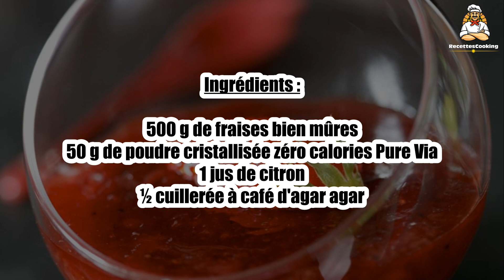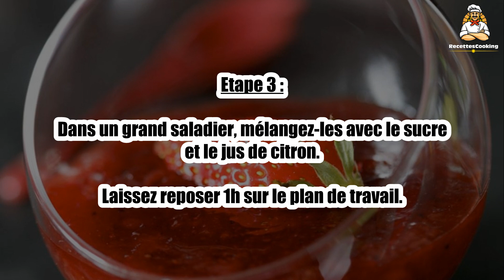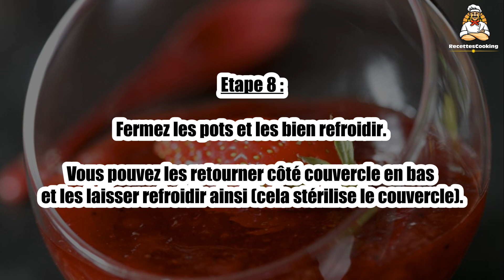Recette : Confiture de fraises express et légère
Bonjour à tous, aujourd’hui recettescooking.com vous présente la recette suivante : Confiture de fraises express et légère.

Voici la recette en détail :

Pour 2 pots de 250 g

TEMPS TOTAL : 20 min
Préparation : 10 min
Cuisson : 10 min

Ingrédients :

500 g de fraises bien mûres
50 g de poudre cristallisée zéro calories Pure Via
1 jus de citron
½ cuillerée à café d'agar agar

Etape 1 : Trempez les fraises rapidement dans un saladier d’eau pour les laver et égouttez-les. Attention de ne pas les laisser tremper trop longtemps car les fraises se gorgent vite d’eau.

Etape 2 : Equeutez-les et coupez-les en morceaux.

Etape 3 : Dans un grand saladier, mélangez-les avec le sucre et le jus de citron. Laissez reposer 1h sur le plan de travail.

Etape 4 : Filtrez le jus de fraise obtenue et incorporez l’agar-agar.

Etape 5 : Faites chauffer dans une casserole. Portez à ébullition, ajoutez les fraises et faites cuire 10 min à gros bouillons.

Etape 6 : Retirez l’écume à la surface à l’aide d’une cuillère.

Etape 7 : Versez la confiture dans des pots stérilisés.

Etape 8 : Fermez les pots et les bien refroidir. Vous pouvez les retourner côté couvercle en bas et les laisser refroidir ainsi (cela stérilise le couvercle).